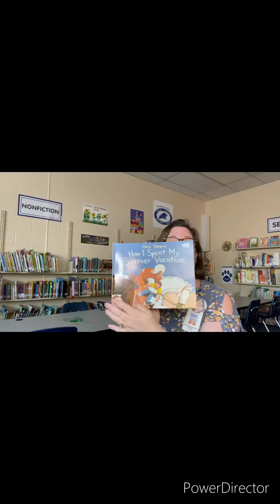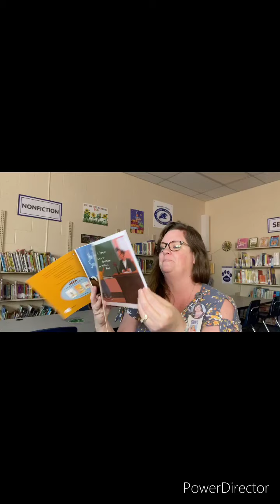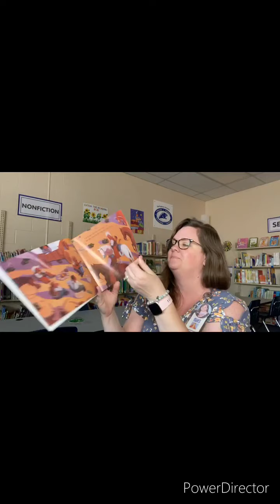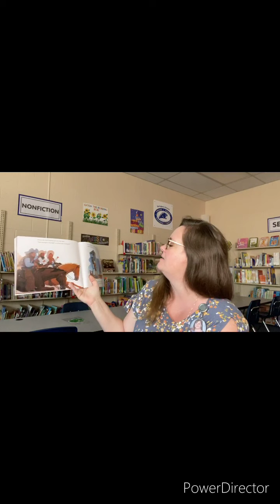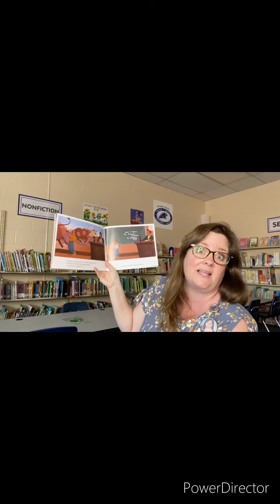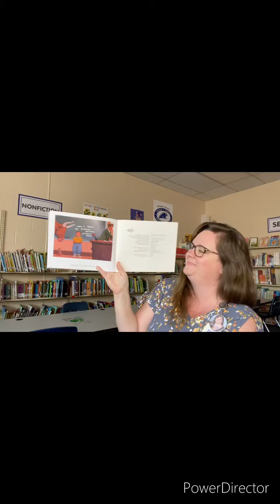How I Spent my Summer Vacation by Mark Teague